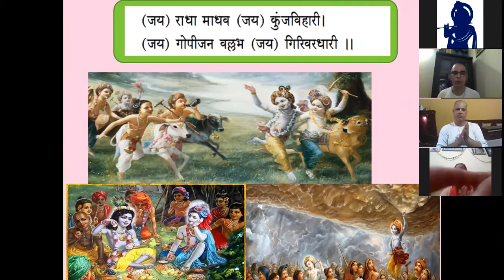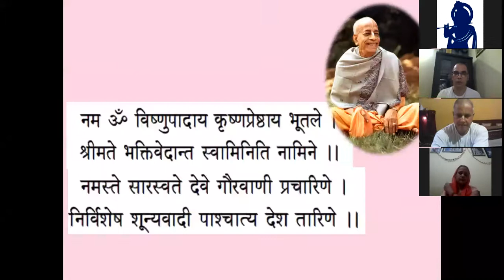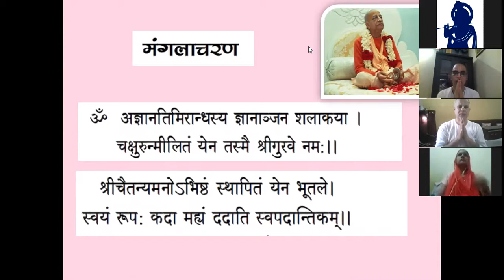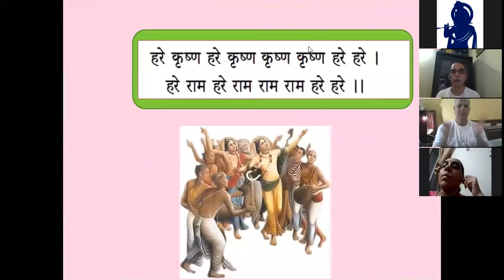No God No Peace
@ My Svarup